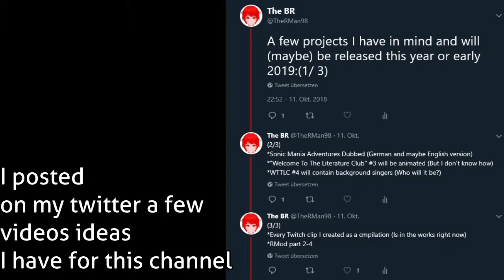The R-Man Oktober Update 2018